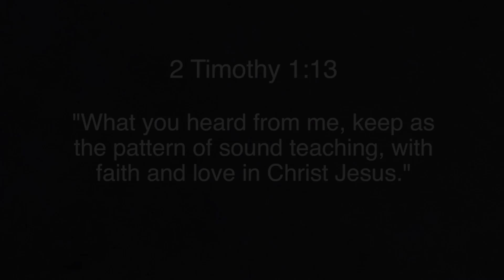Avoiding an Inconsistent Consistency!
Bayside Devo WED.02.22.17

Truth-based consistency only endures if it’s measured against the proper “measuring stick”! @DenaMDavidson reminds us how truly deep Bayside’s current FIGHT series is, as she extracts this wonderful application from a single verse of 2 Timothy.